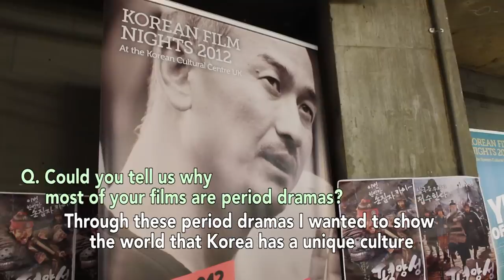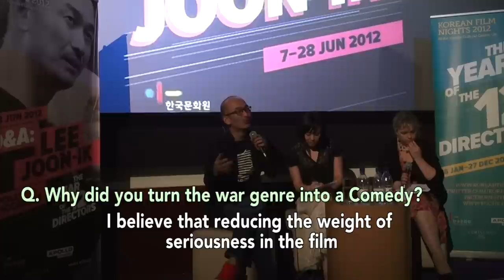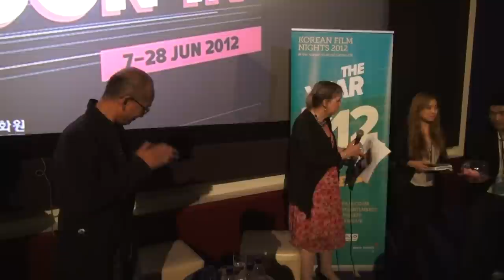The 107th Korean Film Night, screening "Battlefield Heroes" and Q&A with Director Lee Joon-Ik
It was a packed auditorium on Thursday 28th June at the Apollo Cinema!

To mark the start of the K-FILM component of the 100 day summer festival of Korean Culture, the 107th Korean Film Night was visited by Korean Director Lee Joon-Ik (Director of the award-winning 2005 film 'The King and the Clown) for a special screening of his 2011 film "Battlefield Heroes".

Director LEE spent valuable time with his fans after the screening and also participated in a group press interview at the KCC.